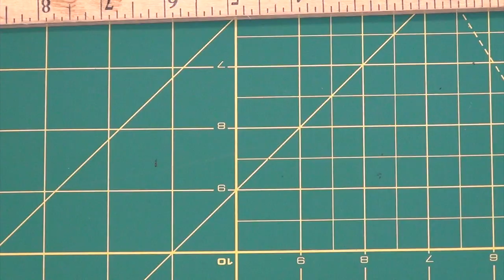Couture accompagnée | Movie night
Couture accompagnée | Je fais le Movie night de la compagnie sew a little seam qui est un pyjama pour enfant! Très facile et amusant à faire. Le tissu vient du Club tissu!

Time code des étapes à réaliser:
00:53 Les fournitures
02:02 impression du patron
04:33 Calculer l’élasticité du tissus
06:19 Assemblage des épaules
07:14 Assemblage des manches
08:09 Coutures des manches et coutures latérales
09:06 Réaliser et poser la bande de cou
12:04 Coudre la bande de cou
13:19 Coudre les poignets
14:27 L’ourlet
14:43 Assemblage des jambes du pantalon
16:19 Coudre la fourche
17:40 Repérer l’avant et l'arrière du pantalon
17:49 Réaliser et assembler la bande de taille ( yoga waist band )
20:32 Réaliser et assembler les chevilles
22:02 Les finitions

Bonne couture!
Aude xx